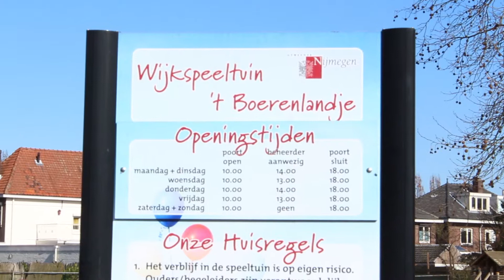Nimma TV - Buurtbattle Oud West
Een nieuw buurtbattle journaal, met deze week Oud-West